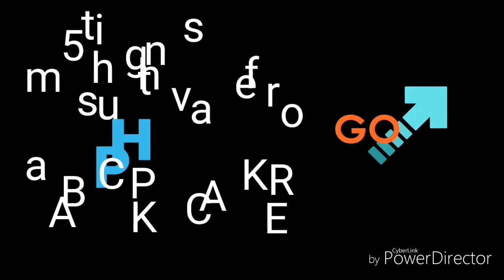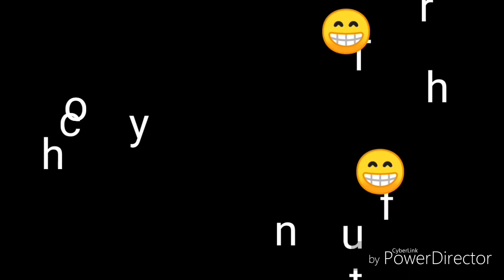5 THINGS MUST HAVE FOR A FILIPINO BACKPACKER HD